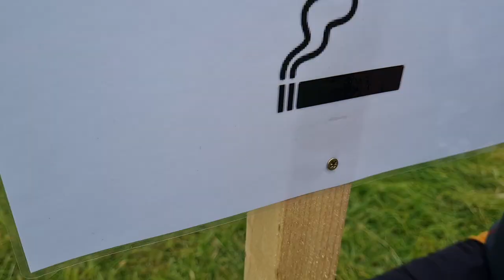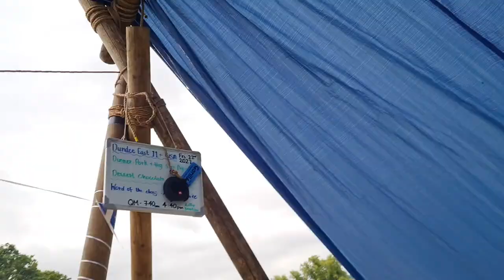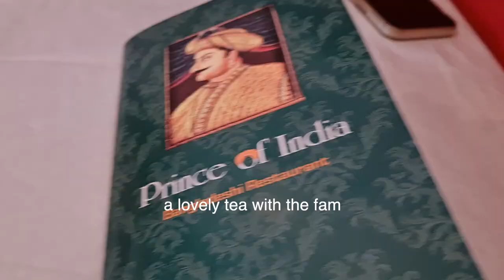Blair Atholl 2022 Vlog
a group of people go to a field in perthshire and just do things.

Thanks to everyone who helped to make this camp amazing. I had a rather excellent time.